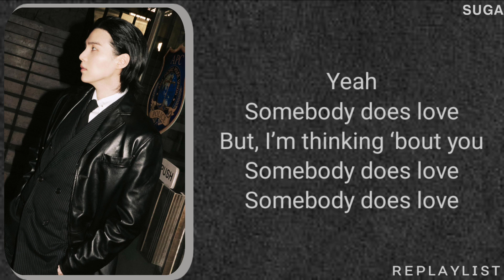AGUST D — SDL LYRICS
• ROMANIZATION LYRICS

💜 BTS (방탄소년단) | AGUST D
SDL